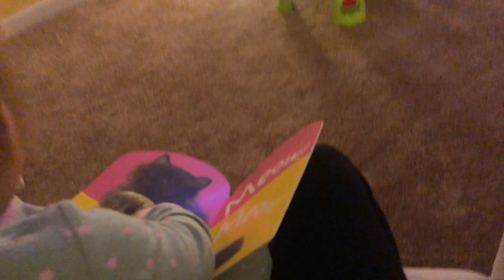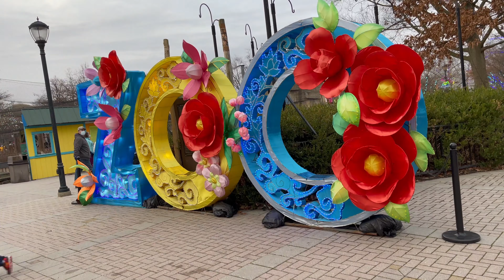11-18-2020 - First Snow and Lights At The Zoo